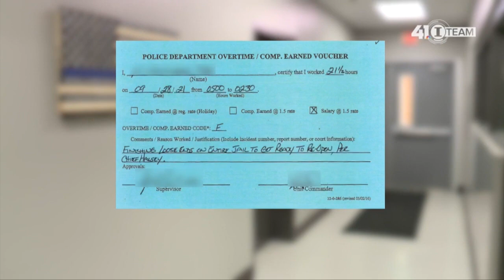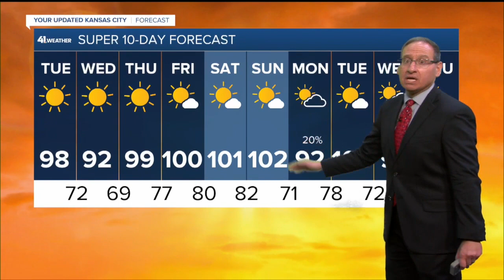KSHB 41 Kansas City News Latest Headlines | July 19, 6am